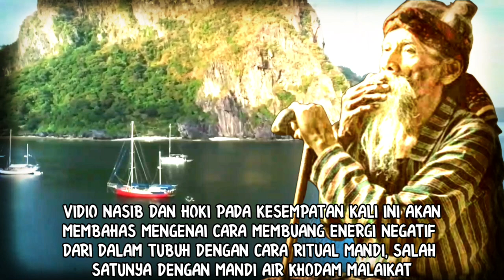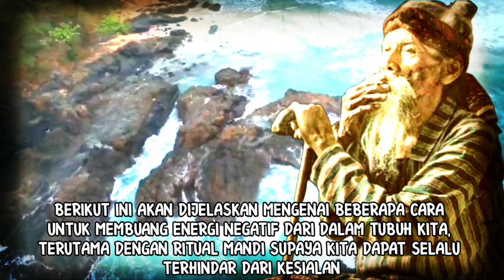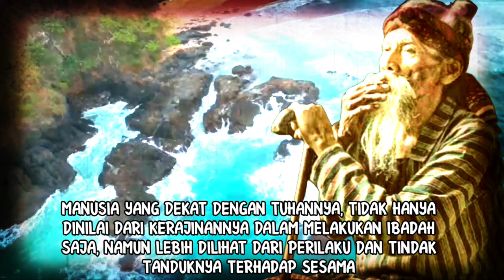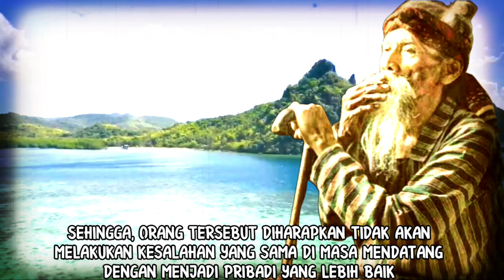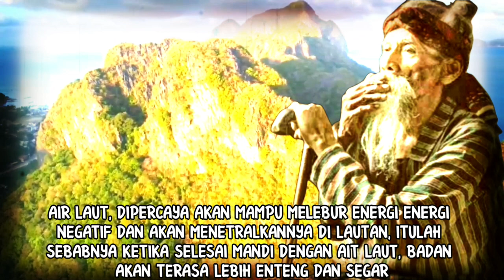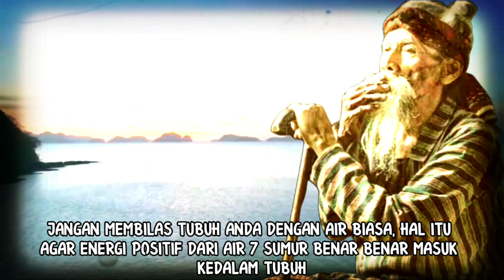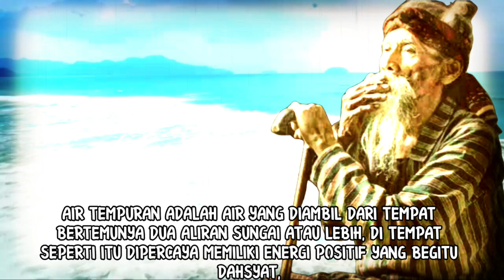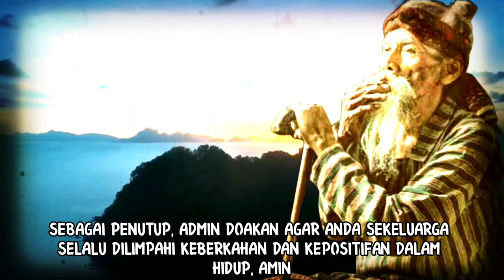DAHSYAT!!!_CARA MEMBUANG ENERGI NEGATIF DARI DALAM TUBUH_DENGAN RITUAL MANDI AIR KHODAM MALAIKAT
Cara membuang energi negatif dalam tubuh, atau cara membuang aura negatif dalam tubuh, dapat dilakukan dengan cara ritual kejawen, yaitu ritual mandi.
Di dalam vidio ini, admin nasib dan hoki akan menjelaskan beberapa ritual mandi untuk menjadi cara membuang aura negatif pada tubuh.